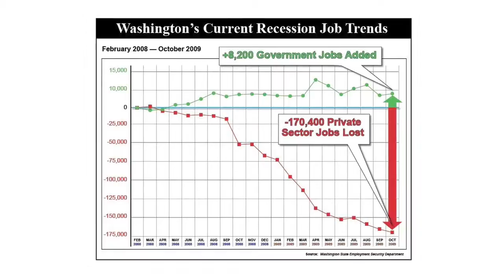Representative Walsh Legislative Update 011910